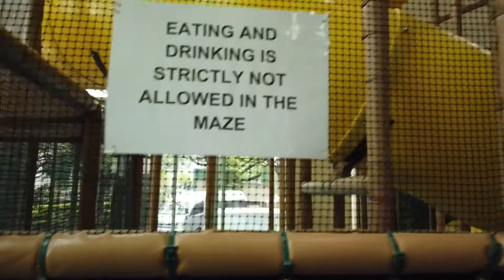Twinfantry at Kidz Amaze Indoor Playground SAFRA Jurong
Kidz Amaze Indoor Playground SAFRA Jurong